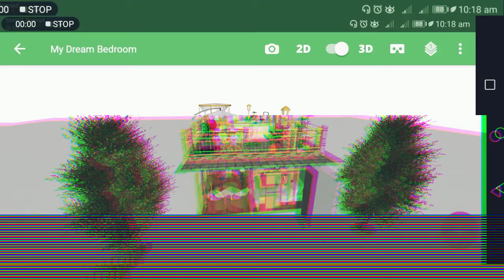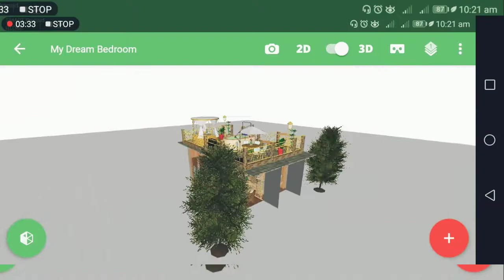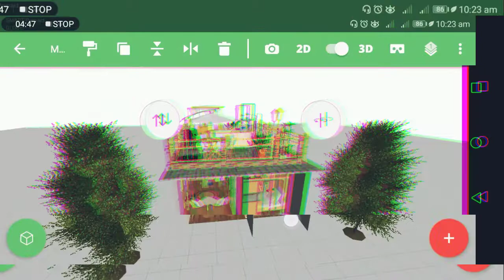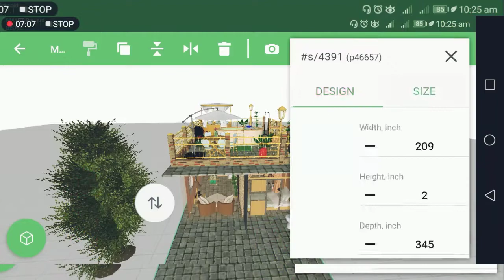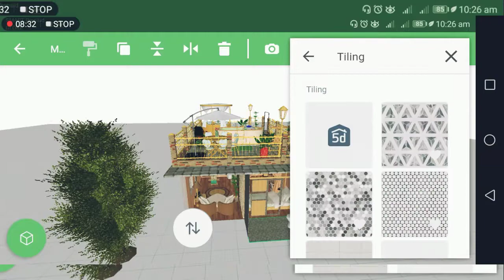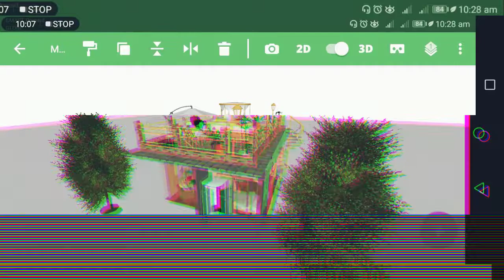Lost and Found Room Tour in the Digital World - My Dream Room built through imagination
My dream room (or house)
Designed with Planner 5D for Android 2019